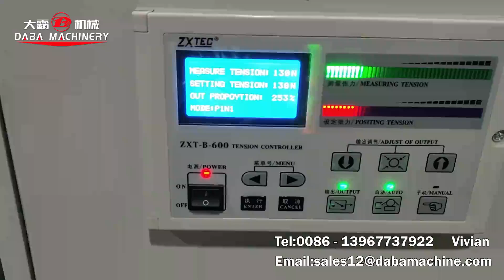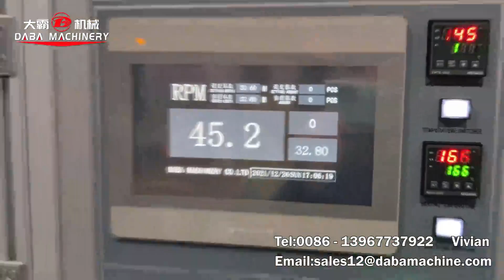4 Spindles hot melt full Automatic Non-Stop Rewinder good price made in china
The turret type rewinding machine system adopts the world famous brand Bosch Rexroth, which provides intelligent production solutions. It adopts full servo closed-loop tension control and equips with a vibrating plate automatic paper-feeding tube mechanism, a discharge mechanism, to realize online non-stop rewinding.
If you interest, please contact with me at anytime